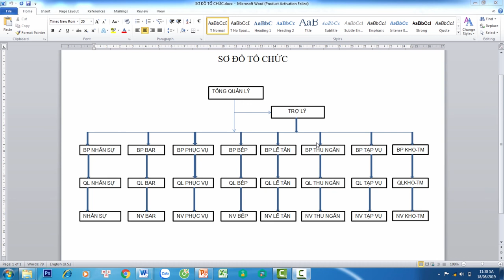Quản lý nhà hàng/sơ đồ tổ chức quán cà phê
Quản lý nhà hàng/sơ đồ tổ chức
Quản lý vận hành kinh doanh quán cà phê trà sữa 290 học viên đăng ký Khóa học hoàn thành trong 7h Khóa học đào tạo chuyên sâu về lĩnh vực Vận Hành Kinh Doanh Quán Cà Phê Và Trà Sữa từ cơ bản đến nâng cao đầu tiên với hình thức online Dành cho các bạn muốn trở thành nhà quản lý chuyên nghiệp trong tương lai, các bạn có ý định tự mình làm chủ quán cà phê và trà sữa. Tự mình vận hành và đều hành quán cà phê và trà sữa mà không biết từ đâu.
Quản lý nhà hàng/ sơ đồ tổ chức  quán cà phê giúp các bạn xây dựng hệ thống nhân sự cần có trong quán cà phê. Các bạn muốn tuyển dụng các bộ phận chủ lực trong quán cà phê trà sữa( quản lý, tổ trưởng…) hiệu quả, nắm bắt quy trình làm việc của nhân viên từng các bộ phận, làm việc với các nhà cung ứng, cách sắp xếp chia ca làm việc của các bộ phận quản lý, tổ trưởng trong quán cà phê Nắm vững kiến thức pháp luật kinh doanh, xin giấy phếp kinh doanh, làm việc với cơ quan hành chính
Quản lý nhà hàng/sơ đồ tổ chức với hình thức học online giúp cho các bạn không có thời gian đến lớp Các bạn muốn tham gia khóa học trực tiếp mà học phí quá cao, muốn nâng cao thêm kiến thức cho bản thân, mà không có thời gian rảnh, bận rộn công việc.
Quản lý nhà hàng/sơ đồ tổ chức: Xây dựng sơ đồ nhân sự cho quán cà phê. Hãy tham gia ngay khóa học online: khóa học chuyên sâu này giúp các bạn hiểu tất tần tật về quản lý và vận hành kinh doanh quán cà phê và trà sữa mà không cần phải đến lớp, học ngay tại nhà chỉ với 1 chiếc điện thoại, vào lúc rảnh. Từ lý thuyết cho đến các bài thực hành phong phú và sinh động.
Ngoài ra hiện nay trường dạy pha chế âu việt còn dạy online cho các bạn ở xa qua hình thức học video và thực tập tại trường.
Hotline: 63/28 lê Đình Cẩn, P Tân Tạo, Q Bình Tân , Tphcm 648/28 Cách Mạng Tháng Tám, P11, Q3, Tphcm